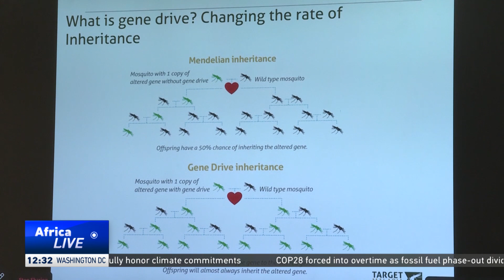Ugandan scientists develop genetically modified mosquitoes to help reduce spread of malaria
A team of scientists in Uganda is developing genetically modified mosquitoes that could dramatically reduce the spread of malaria. Malaria remains the East African country's leading cause of illness and death, especially among children under five years.